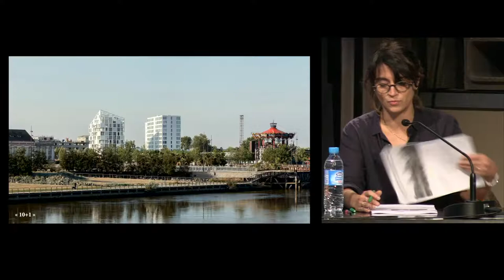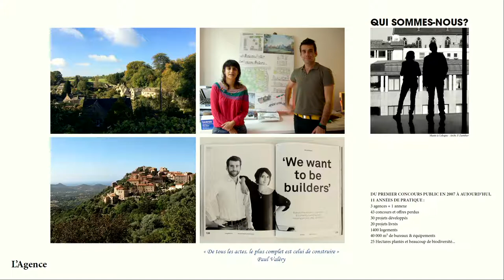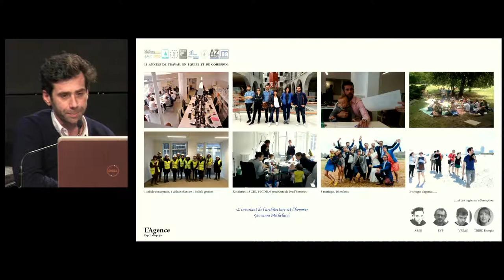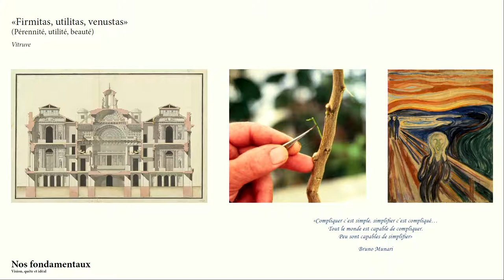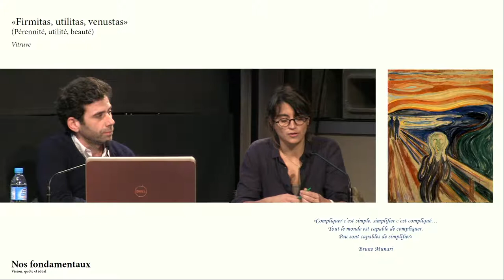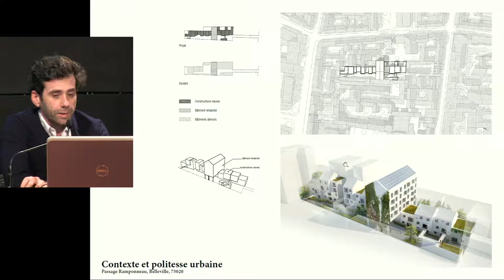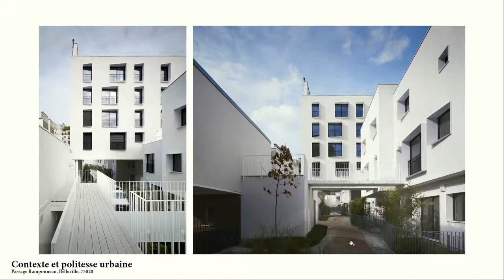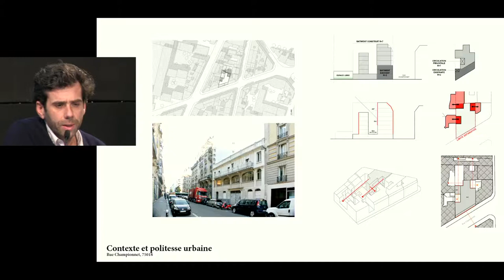Antonini Darmon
Les Entretiens de Chaillot
« 10+1 » , par Lætitia Antonini et Tom Darmon, architectes urbanistes, Antonini Darmon, Paris

Lundi 15 janvier 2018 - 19h

Programmés par la Plateforme de la création architecturale, les Entretiens de Chaillot sont des conférences mensuelles d’un architecte, d’un urbaniste ou d’un paysagiste, français ou étranger, sur ses réalisations et ses projets, sa pensée, sa démarche, ses méthodes. Les Entretiens s’adressent à la fois aux professionnels et à un public plus large, curieux ou concerné.